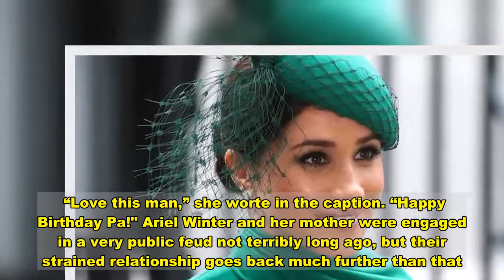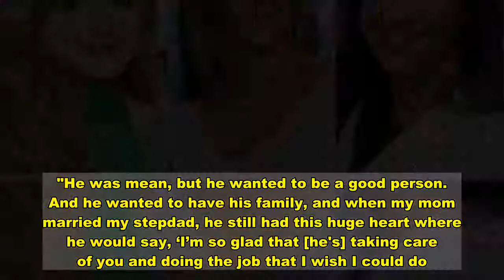Stars who have had rocky relationships with their parents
Here's a look at a handful of stars who have had not-so-great relationships with their parents: It's safe to say that the relationship between Matthew McConaughey and his mother has not always been alright, alright, alright. The 51-year-old actor and his mother, Kay, recently paid a visit to "Red Table Talk" to discuss his new memoir, "Greenlights," and opened up about their eight-year estrangement.  According to People magazine, McConaughey said he'd call home once a week to speak with his mother, but he felt that rather than Kay answering the phone, it was being answered by "a fan of my fame."  "I was trying to find my own balance with fame and stuff. And I would share things with her...," the "Dallas Buyers Club" star recalled. "Some of those things I would share might show up in the 6 o’clock news three days later." "I didn’t think you’d find out," he remembered being told by Kay, causing him to turn away from her for eight years. In 2004, they turned things around and reentered one another's lives. With the release of Mariah Carey's memoir in September, the star's relationship with her mother, Patricia, has worked its way into the spotlight. Recently, Carey alleged that her mother, an opera singer, was terribly jealous of the pop star as she was finding success. The "We Belong Together" singer has called it "a complicated relationship."  Carey also further alleged that Patricia once told her that Carey "should only hope" to be "half the singer that" she was, as CBS' Gayle King put it. "It definitely had an effect on me," confessed Carey. "I don't even know that she would even remember that. That one statement did live with me for the rest of my life. You have to be so careful what you say." Just because she's an heiress doesn't mean Paris Hilton hasn't had a hard time with her parents. In a recent interview on "The Drew Barrymore Show," Hilton, 39, discussed her "strict" parents, who shipped her off to boarding school. "My mom and dad were just very strict and sheltered when I lived in LA. I wasn't allowed to go on dates, couldn't wear makeup, couldn't go to a school dance," she explained. "They just didn't want me to grow up. Then I moved to New York and that's when my life changed."  Once in New York, the star was sneaking out, clubbing and "ditching school," which "really scared" her parents and eventually resulted in her being sent to Provo Canyon School in Utah. Hilton said that nowadays, she and her mother are "closer than ever" after she opened up about the alleged abuse she suffered at the school. Prior to their estrangement, Meghan Markle used to be "very close" with her father, Thomas, while growing up in the 1990s, a family friend told Fox News earlier this year. The family friend, who did not wish to be identified, spent years watching Meghan being picked up and dropped off at various locations by her father. Meghan's dad was viewed by other school parents as a consistent parent, the source said, making the father-daughter duo's